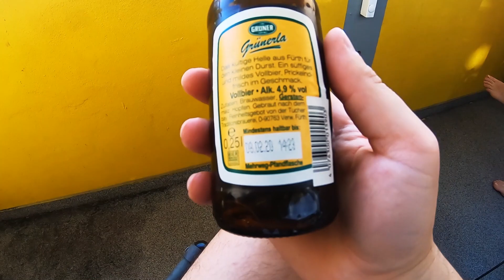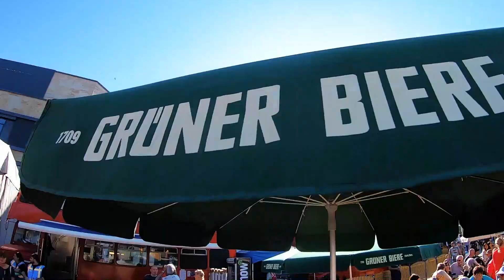3 luni de vacanta!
insfarsit vacanta, concediu si alte misculatiiiiiiiii! Va urez o vacanta placuta. Sa fiti foarte buni.

pentru imbunatatirea continutului mi-ar placea sa va citesc parerile.
Danke